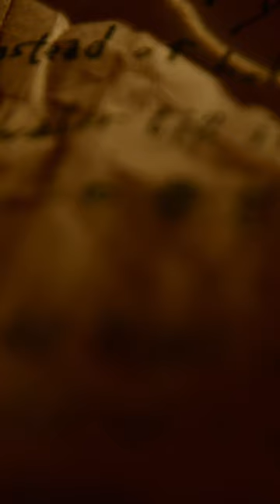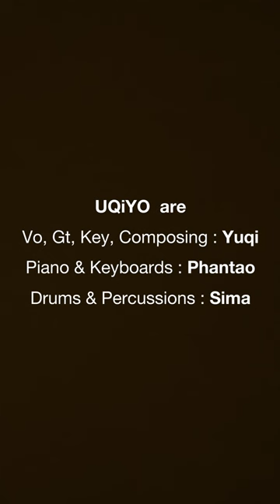Music Video “U R M’ Pocket” | UQiYO ウキヨ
"U R M' Pocket" from UQiYO's 3rd album 'Stones'

Thank you for getting us on Spotify's "US Viral 50"!
日本のアーティストでは異例の米国Spotifyのトップチャート、“US VIRAL 50”の掲載を果たし、UQiYOに色々な成長と出会いの始まりの曲です。

【UQiYO】
UQiYO is an indie pop act from Tokyo, consisting of members Yuqi (Vo., mix and mastering) and Sima (Percussion).
They are pioneers in the Japanese music scene, incorporating musical elements that vary widely from indie rock, synth pop to IDM.
Influenced by their time spent in 90's US and the artsy city culture of Tokyo, they create music that brings the listener on an otherworldly musical experience.

Yuqi(Vo/作詞作曲）を軸に、Sima（Dr)とともに東京を拠点に活動するインディーポップバンド/プロジェクト。英米インディーロックやシンセポップ、IDMなど幅広いジャンルのDNAを受け継いだグローバルなサウンドに、圧倒的透明感を持った歌声でダイナミズムのある壮大な音世界 ー浮世ー に誘う。

MVは、スマートフォンでの鑑賞に特化した、業界でいち早く先駆けて「ポートレート・ムービー」を導入しました。

MV中にメンバーが着用しているTシャツも販売中！
Pocket T-shirt + 2 Songs 4,900yen(tax in)

- Staff Credit -
Director / Editor : Sou Nagai
Cinematographer : Ryosuke Toyama( ryosuketoyama.jp )
Stylist : Kai Takizawa( phablickazui.jp )
Hair-make / Make-up Artist : Asumi Washizuka( hm-asumi.tumblr.com )
Lighting Director : Yasuyuki Suzuki
Gaffer : Kenta Takahashi
T-Shirts Design：Kenichi Ito（mimi-inc.com）, Yoshinori Tateyama
Graphic Design / Web Design：Sou Nagai, Yasunori Kadokura
Production Manager : Yasunori Kadokura
Creative Director / Producer : Ryuta Modeki
Production : TWOTONE（twotone.jp）, McRAY（mcray.co.jp）, Daikanyama Studio Tsukishima( daikanyamastudio.jp/ )
Special Thanks : Ken Hirose, Anna Moriyama, Tomoko Yamada
UQiYO are
Yuqi : Vo, Gt, Key, Composing
Sima : Drums & Percussions